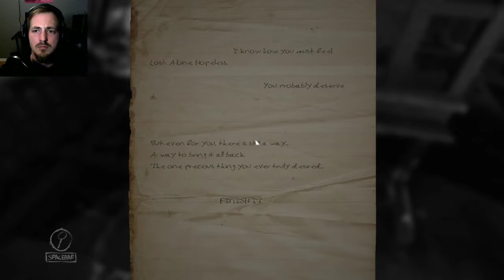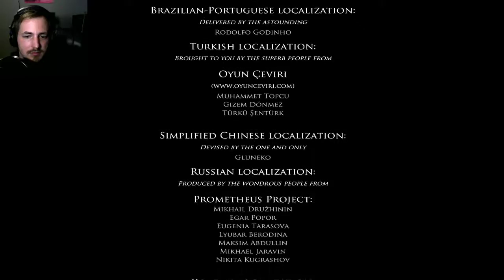Layers of fear ep5